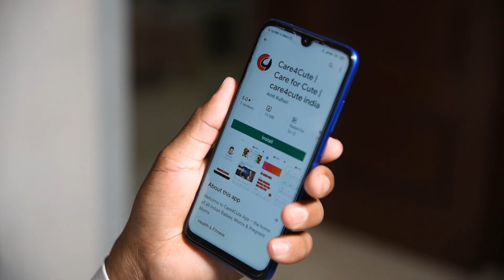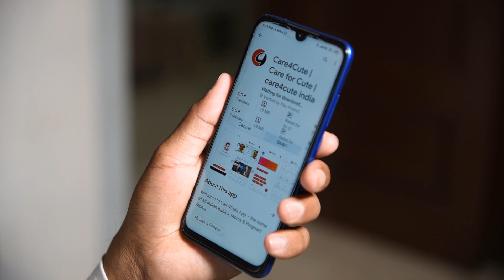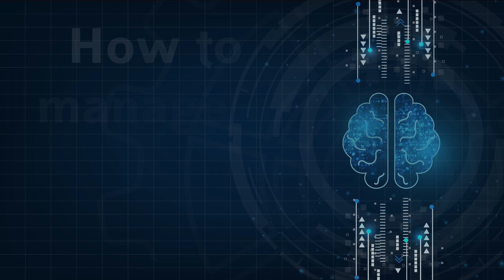Epilepsy से पीड़ित बच्चों में क्या Precautions रखें ? | Emergency treatment of seizures in a child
यह एक तरह का न्यूरोलॉजिकल डिसऑर्डर है, जिसमें मरीज के दिमाग में असामान्य तरंगें पैदा होने लगती हैं। यह कुछ वैसा ही है जैसे कि शॉर्ट सर्किट में दो तारों के बीच गलत दिशा में तेज करंट दौड़ता है। इसमें मरीज को झटके-से महसूस होते हैं, वह जमीन पर गिर जाता है, दांत भिंच जाते हैं, मुह से झाग निकलने लग जाते है, आँखे ऊपर की ओर स्थायी कर लेता है और वह कुछ देर के लिए बेहोश हो जाता है। यह बीमारी बच्चे से लेकर बुजुर्ग तक को मिर्गी हो सकती है। डब्ल्यूएचओ के अनुसार पूरी दुनिया में 5 करोड़ लोग मिर्गी से पीड़ित हैं। इस विडियो के माध्यम से हम आपको बता रहे है कि अगर बच्चे को एपिलेप्सी का दौरा आ जाये तो क्या-क्या सावधानी रखनी चाहिए ।
Epilepsy or seizure disorder, is a general term for a number of different conditions. A child is diagnosed with epilepsy if he or she has two or more unprovoked seizures. “Unprovoked” means that the seizures were not caused (provoked) by an acute illness, fever or head injury.

इस मौसम में बुखार होते ही हर आदमी के मन में यही डर होता है कि उसे कहीं  डेंगू तो नहीं हो गया । डेंगू एक खतरनाक वायरस जिसने दुनिया भर में आतंक मचा रखा है | डेंगू का नाम सुनते ही लोगों के मन में अजीब सा भय होने लगता है और मन में तरह-तरह की शंका होने लगती है कि आखिर अब मेरा क्या होगा। इस विडियो के माध्यम से हम आपको डेंगू के बारे में जो भी भ्रान्तिया है वह दूर करने का प्रयास कर रहे है |

Arihant IVF
Somnath Trihan’s Street Taparia Bageechi
Sikar, Rajasthan, India
Working hours: 10am – 7pm on weekdays

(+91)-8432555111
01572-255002